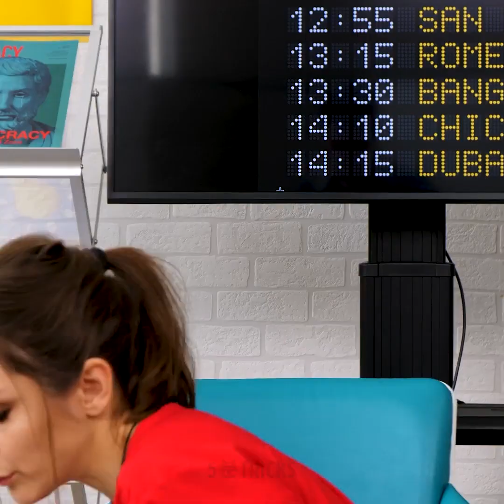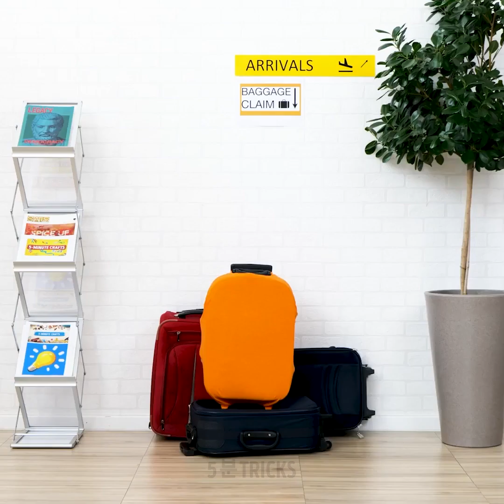절대적으로 엄청난 캠핑 꿀팁 22가지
재미있는 하루를 위한 야외 트릭

캠핑을 하고 자연과 하나가되는 것은 절대적으로 놀라운 경험입니다. 저희는 모든 사람이 이를 경험해야 한다고 생각합니다! 어떤 사람들은 캠핑을 하지 않지만, 괜찮습니다. 하지만 오늘의 영상을 보고나면 생각이 조금 달라질지도 몰라요. 야외에서 맛있는 식사를 만드는 방법을 보여드리면서 시작해 보겠습니다. 전기나 가스 없이 자기만의 불을 피우는 게 얼마나 쉬운지 알게 될 거예요!
오늘의 영상에서는 물을 정수하는 방법 역시 보여 드리겠습니다. 캠핑을 할 때 수분을 섭취하는 게 얼마나 중요한지 알 수 있을 거예요. 용기, 물, 천이 필요합니다. 물건을 건조하게 유지하는 것도 매우 중요하기 때문에 수건과 신발을 플라스틱 용기에 보관하는 방법을 보여 드리겠습니다. 마지막으로, 충전기를 제자리에 두고 정리하기 위한 멋진 꿀팁을 배우시려면 영상을 끝까지 시청하세요.

타임스탬프:
0:53 – 야외 스토브
2:29 – 물 정수 꿀팁
5:45 – 수건 싸는 법
8:20 – 샤워캡에 신발 싸기
9:50 – 여행용 케이블 정리함

우리 체널들을 구독하세요~~~